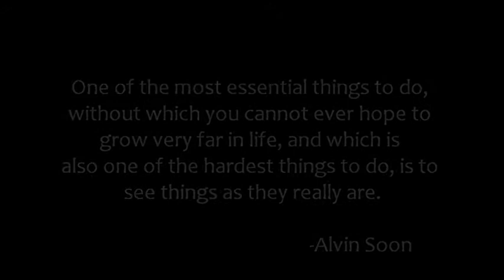As They Are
Nap Time Dance Project Solo
Composer: Chris Cawthray
Album: MOVE--Music for Creative Dance
Song: Pho